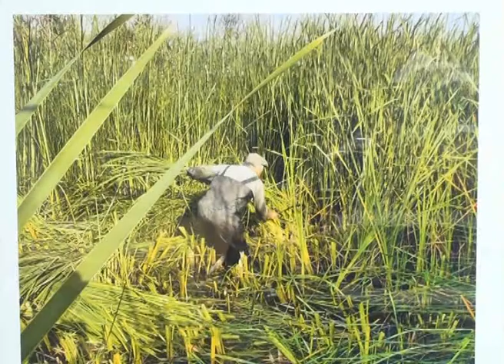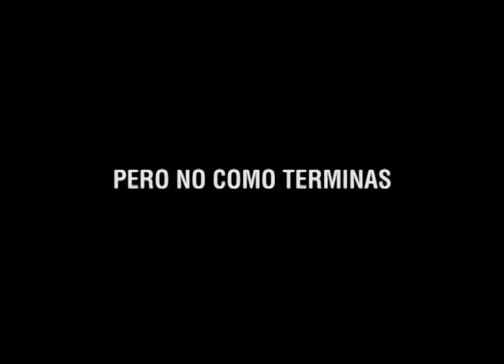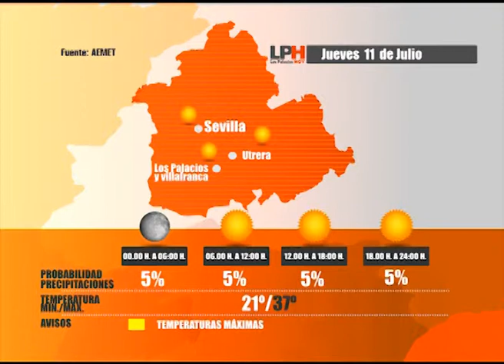LOS PALACIOS HOY 10 7 13